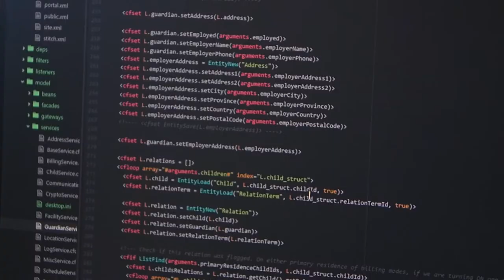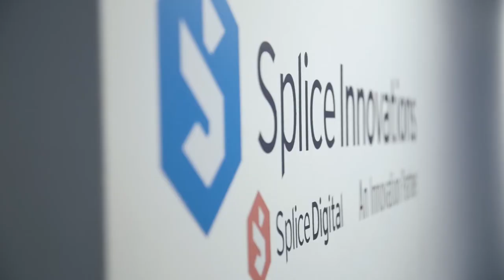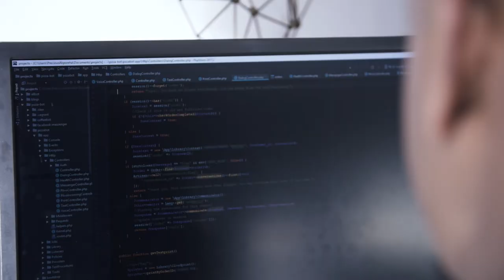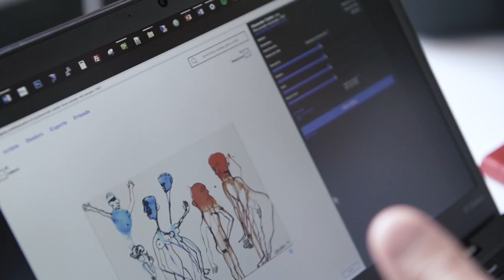Working in Tech: Splice Digital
Splice Digital a team of 15 web and mobile gurus founded on a simple principal:  gather great people together to build incredible apps with outstanding customer service.

All of the projects featured in the video is funded in part by the Government of Canada and the Government of Ontario.

Elliott Hale
AC

Soul Brother Stef
Music